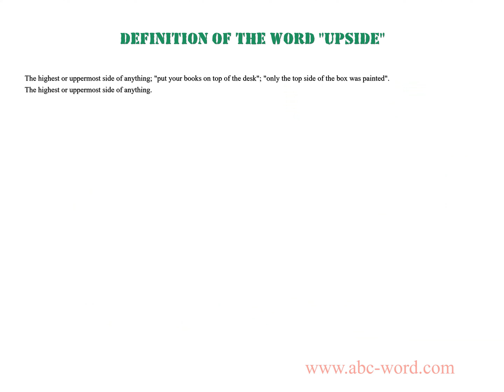Definition of the word "Upside"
you will find full information about this word "upside".
From the video you will learn the definition for the word upside. The lexical meaning of the word upside. What does the word upside mean? And much, much more...